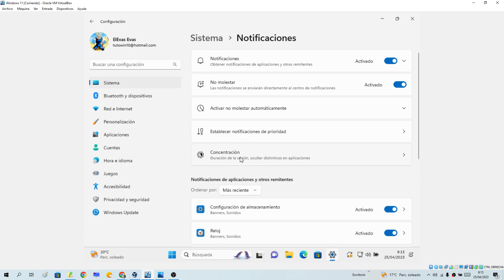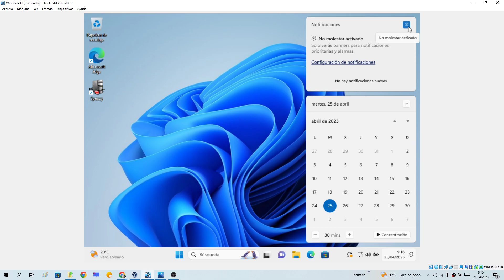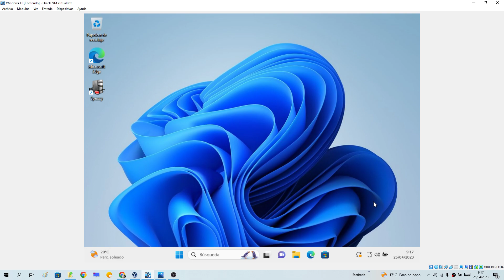💤🤫 Como ACTIVAR y DESACTIVAR el MODO NO MOLESTAR en WINDOWS 11 FÁCIL y RÁPIDO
¿Te gustar disfrutar de tu juego favorito SIN INTERRUPCCIONES?, pues en ESTE VÍDEO te enseñaré como habilitar el modo NO MOLESTAR en Windows 11 paso a paso:
00:00 👉 Introducción
00:18 👉 ¿Qué es el modo no molestar en Windows 11 y para qué sirve?
00:40 👉 Como activar no molestar en Windows 11 fácil y rápido
01:25 👉 Como configurar no molestar en Windows 11 paso a paso
01:49 👉 Como programar el modo no molestar en Windows 11 paso a paso
04:22 👉 Como desactivar no molestar en Windows 11 fácil y rápido

Videos Relacionados 📹